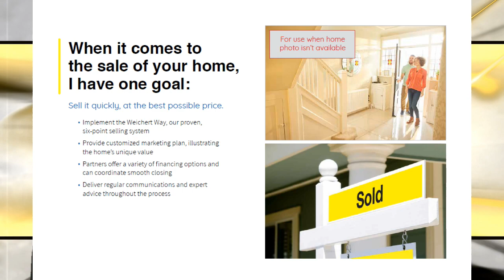3 One Goal